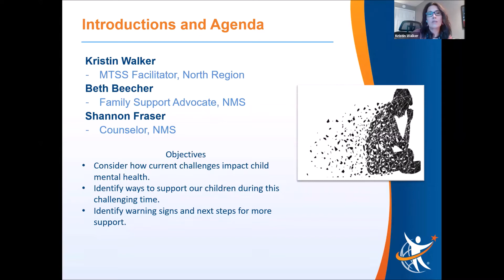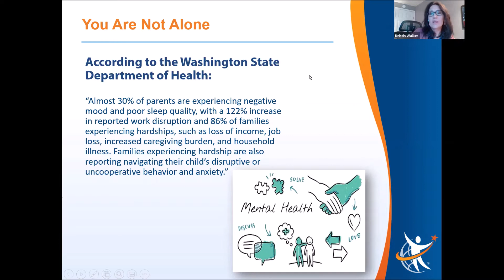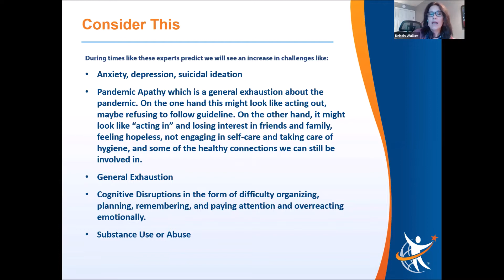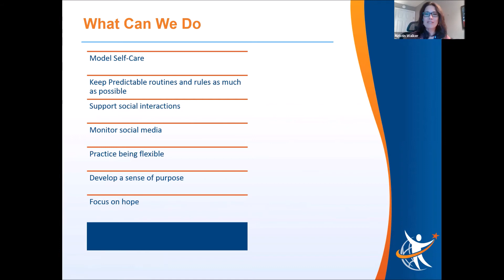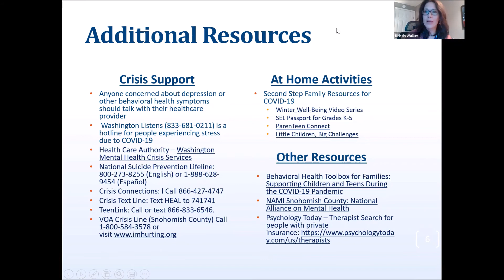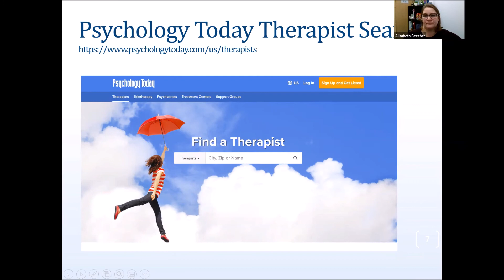SPANISH Parent University Student Mental Health during COVID